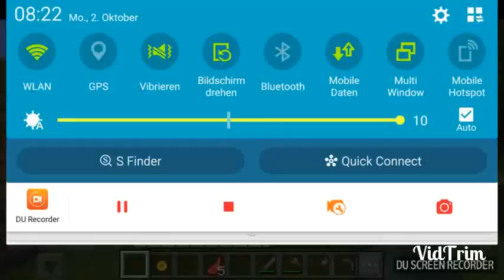Minecraft wunder Land #1